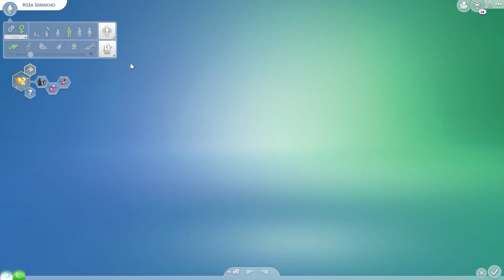😍 Robimy Wasze Pierwsze Zadania Hit! 😍 The Sims 4 Wyzwanie Trzech Światów #02 w/@kaaŚ_yt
Zasady wyzwania:
1. Gramy tą samą simką
2. Mieszkamy w tym samym otoczeniu
3. Gramy na tej samej parceli
4. Wykonujemy te same zadania
5. Sprawdzamy losowość the sims 4
6. kochani widzowie wymyślają nam zadania i tworzą fabułę

Miłego oglądania! :)